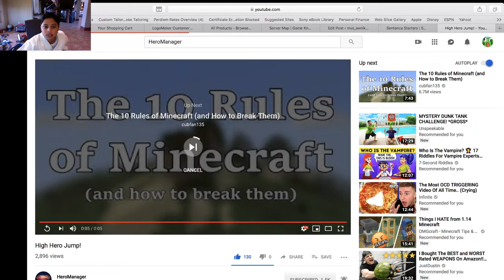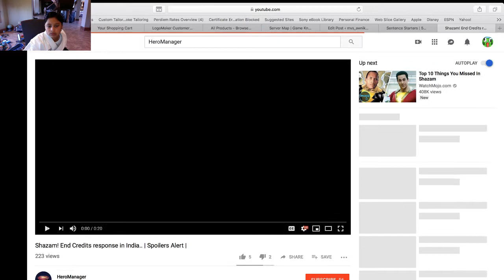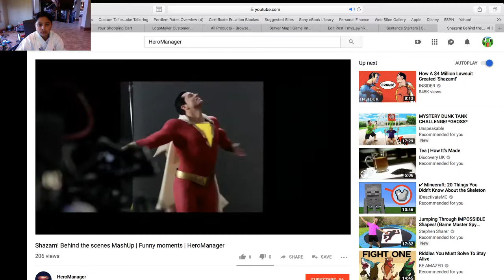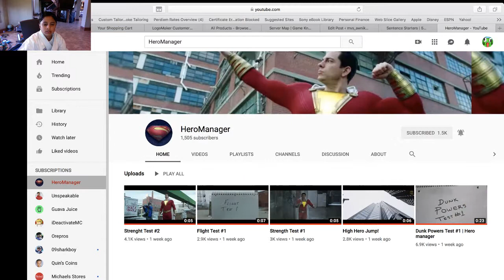Freddy's youtube channel from Shazam is real!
Hi, I am MinecraftPhantom12345 1.